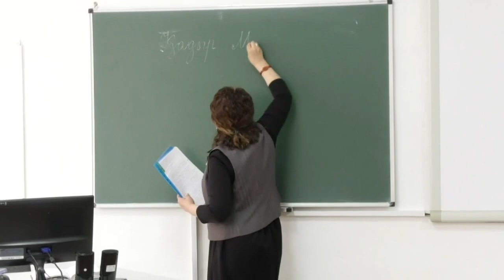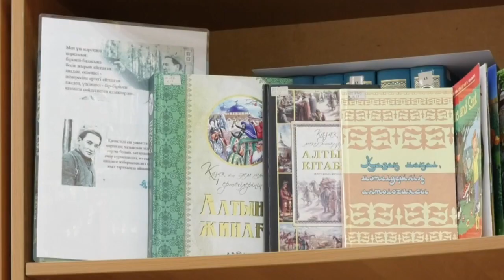Екібастұз жаңалықтары «Ұстаздық ізденісті талап ететін мамандық»